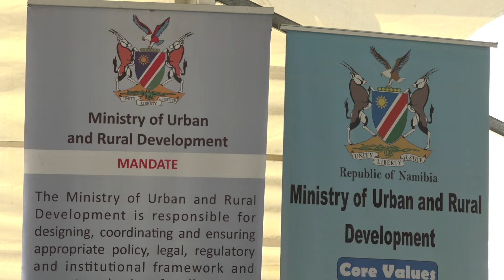Deputy minister disappointed with City's housing allocation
By: Ketemba Tjipepa

The Deputy Minister of Urban and Rural Development (MURD), Evelyn !Nawases -Taeyele has expressed disappointment with the distribution of houses under the city's informal settlement upgrading housing pilot project, stating that the intended beneficiaries are not reaping the benefits of the initiative.

Taeyele conveyed her concerns during the ground-breaking ceremony for the construction of over 100 houses at Goreangab's Extension 4 in Windhoek yesterday.

Watch oneafrica.tv, DStv or GOtv at 19h00 Mondays to Fridays.